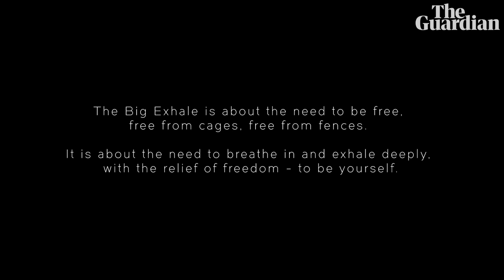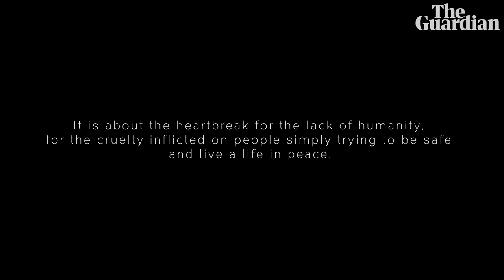Manus Island detainee Farhad Bandesh releases song and video clip ‘The Big Exhale’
Farhad Bandesh is a Kurdish artist and a refugee held on Manus Island by the Australian government for nearly six years. He has written a song and video clip called The Big Exhale. The song is "about the need to be free, free from cages, free from fences", the detainee's website says. "It is about the heartbreak for the lack of humanity, for the cruelty inflicted on people simply trying to be safe and live a life in peace.” This song can be purchased on the bandcamp or a donation made, with all proceeds raised going to Farhad's future